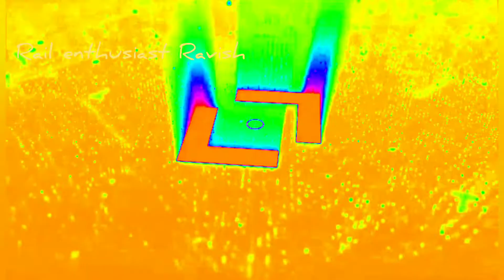DDU WAG7 LEADING FREIGHT TRAIN